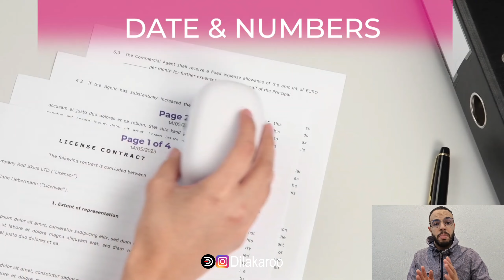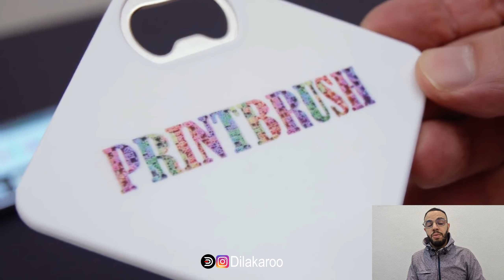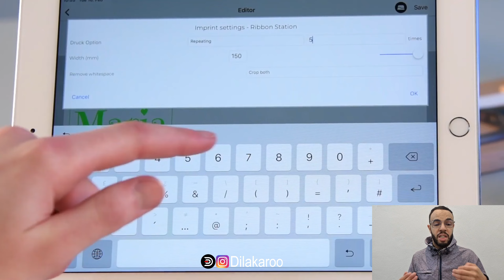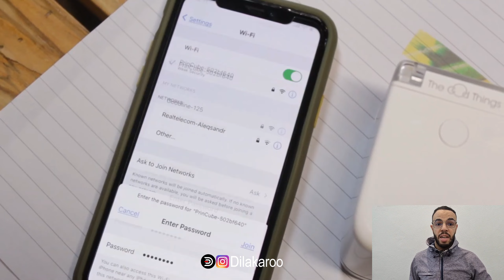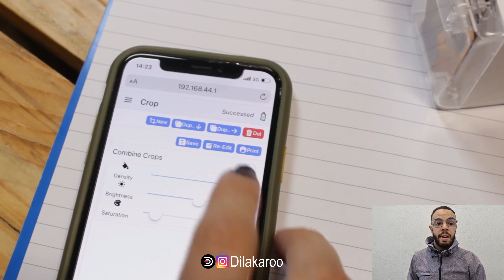مشروع مربح بألة سوف تندم إن لم تشتريها الآن🤑غير4000 درهم💯 مشروع لا يعرف الخسارة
مشروع الطباعة -
- كومبيوتر
- ورق حراري
- برنامج الفوتوشوب
- برنامج اليسترايتور
- برنامج الكوريل دراو
هده هي الاساسيات و الباقي اشياء  ثانوية ...